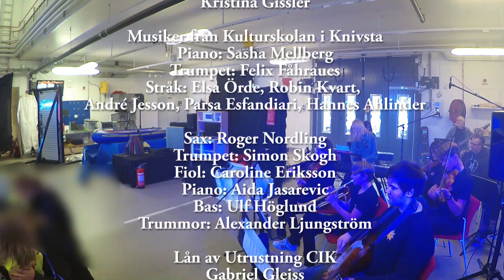Larmet går! Ett samarbete mellan Brandkåren i Attunda och Knivsta kulturskola.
Över tusen förskolebarn har fått tagit del av denna musikaliska show regiserad av Kristina Gissler och där kulturskolans elever och lärare stod för musiken.